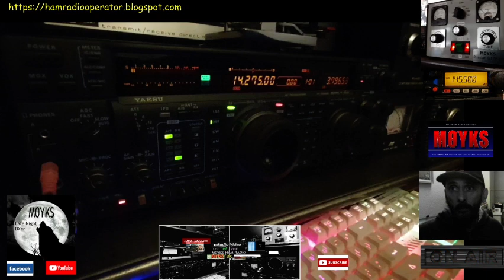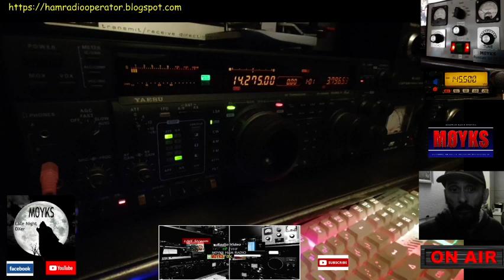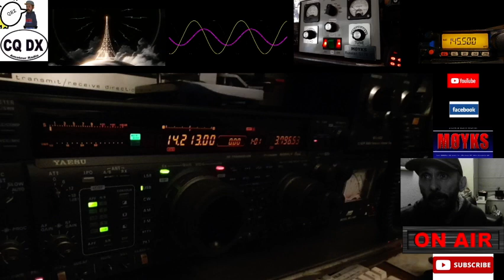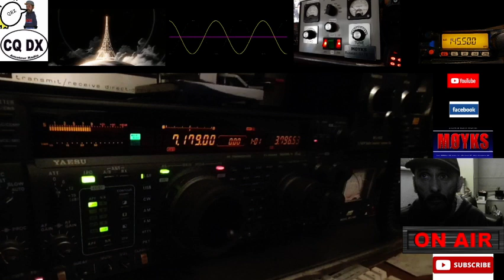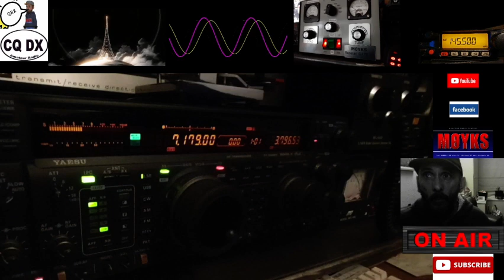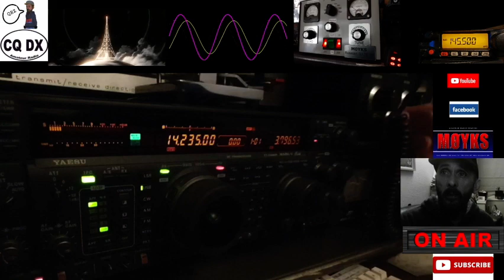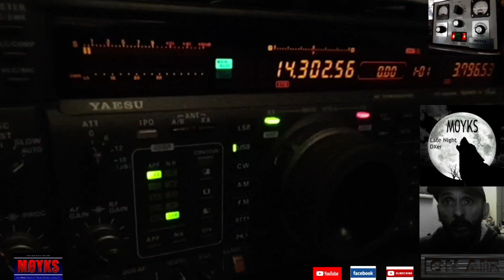DX Propagation Report No 4 - Dusk light Fast QSB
Another of this weeks episode's of how the DX Propagation can change at different times of the day. This evening the signals were strong and so was the band fade. Catch the next instalment, soon as we continue to check out the propagation in search of the holy DX. 73 de M0YKS